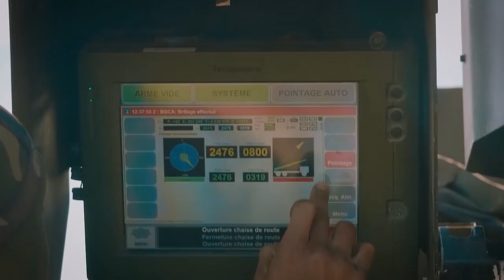Vojáci potřebují nová děla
Česká armáda pomáhá všude, kde je třeba. A samozřejmě nemůže mít desítky let starou techniku.  "Nová francouzská děla posílí naši bojeschopnost, ve srovnání s konkurencí jsou cenově nejvýhodnější a přinesou práci a peníze českému obrannému průmyslu," říká ministr obrany Lubomír Metnar k nákupu děl Caesar.